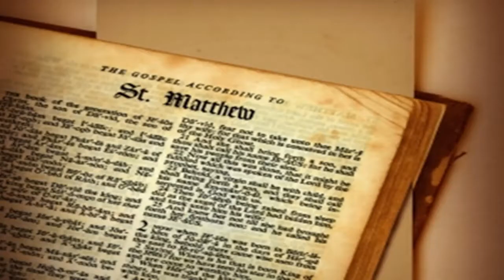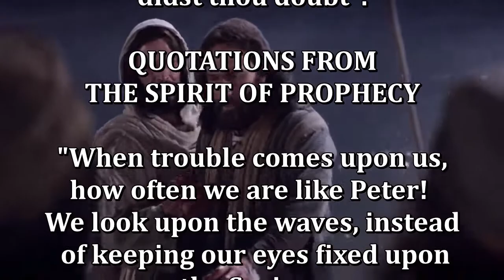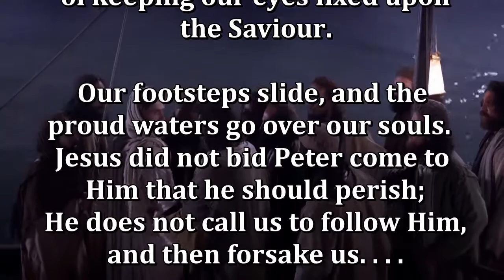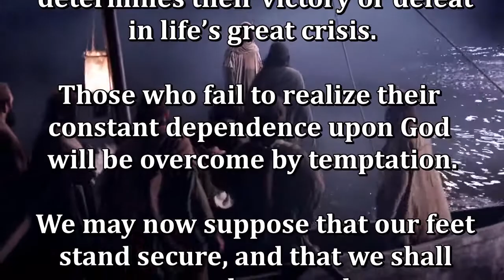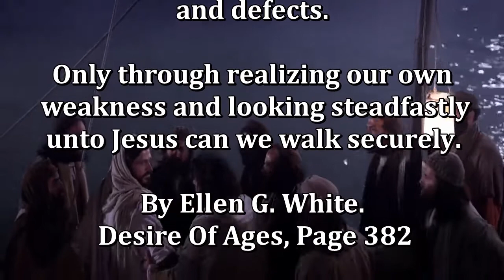Daily, Abiding in Jesus Christ by Cristuto Genobaga May 30, 2020